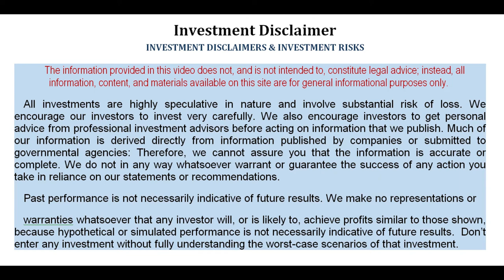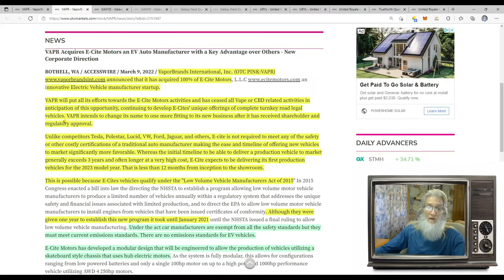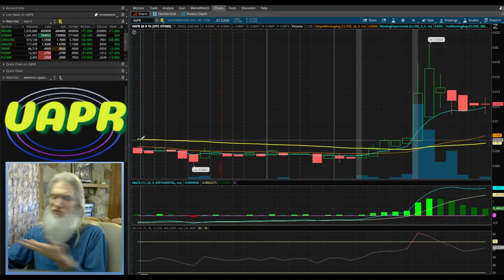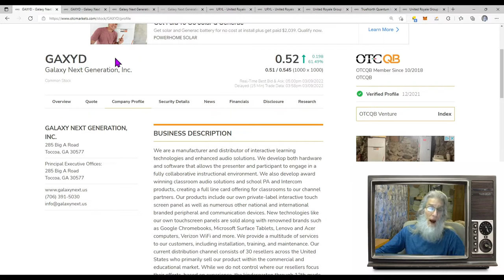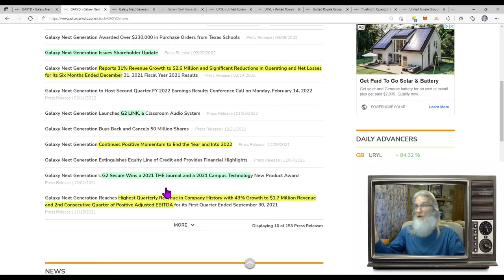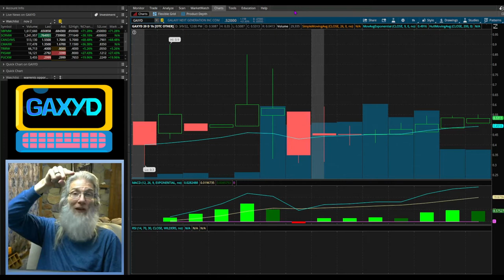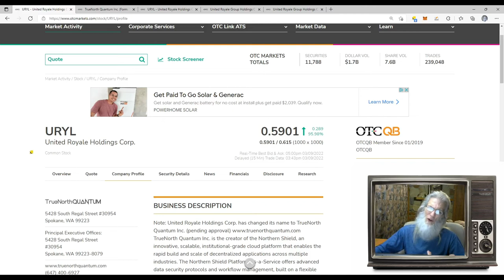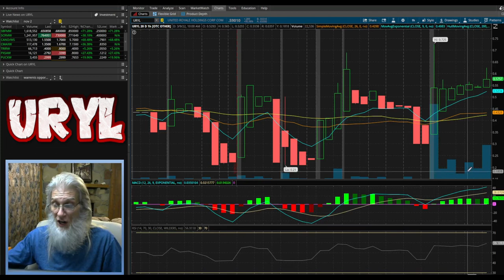🧙‍♂️Zidar-Stock Wizard 📉OTC & Penny Stocks VAPR- GAXYD- URYL~ COMPANIES MAKING CHANGES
Today we are looking at 3 otc penny stocks that are making changes that should affect their share price positively...DD always advised.